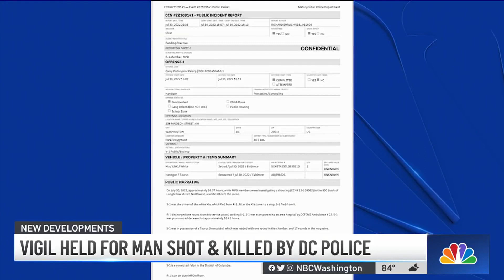Family of Man Killed by Police Say Bodycam Footage Raises Questions | NBC4 Washington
Family of Kevin Hargraves-Shird watched bodycam footage, and his sister says “there were no commands given” before he was shot and killed. News4’s Jackie Bensen reports.